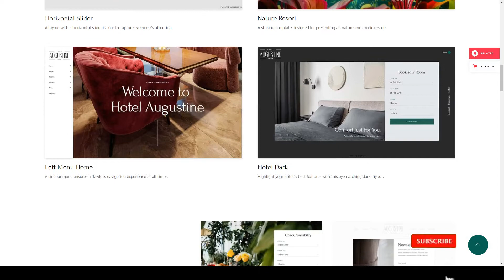Augustine - Hotel Booking Theme booking spa Ozawa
Compatible With Elementor, WooCommerce 5.1.x, WooCommerce 5.0.x, WooCommerce 4.9.x, WPBakery Page Builder 6.1.x, WPML

 Columns 4+

 Layout Responsive